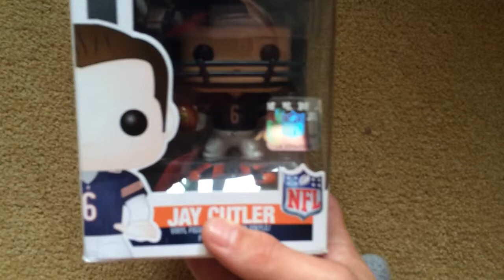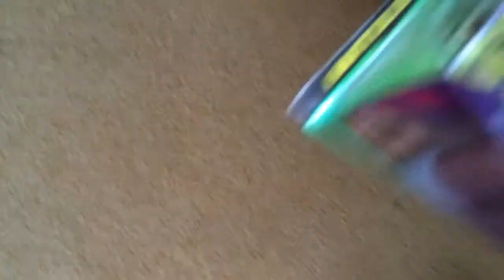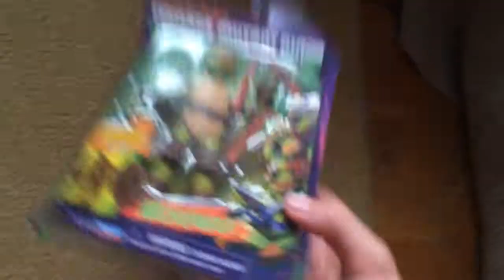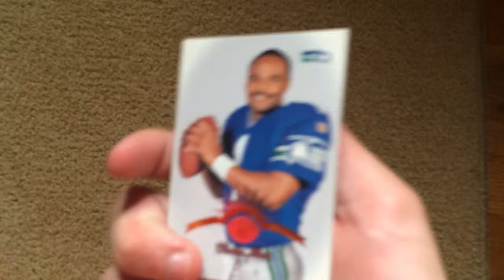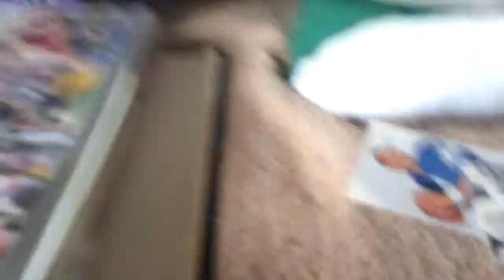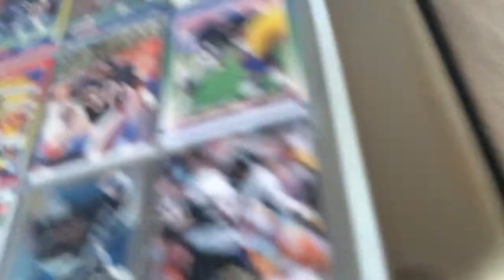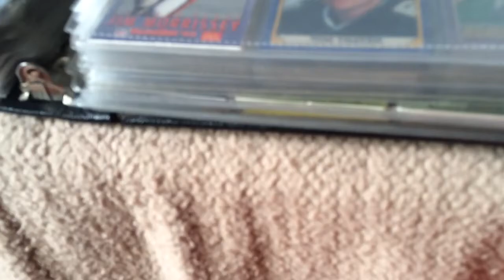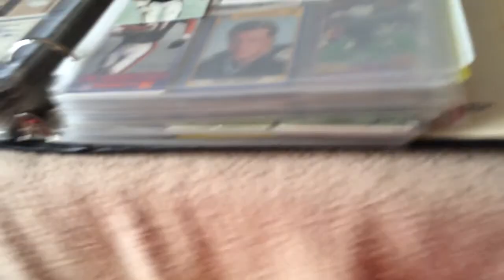Vacation pick ups